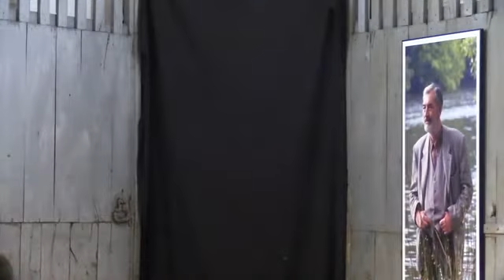Soledad Felloza conta "A espingarda do Vagancias" de Manuel María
Soledad Felloza conta "A espingarda do Vagancias" de Manuel María o pasado 10 de outubro no auditorio da Casa-Museo Manuel María